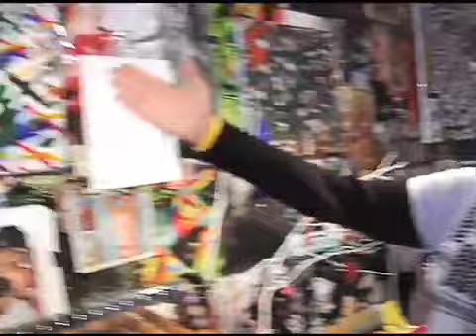Best Of Friction.tv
Hard hitting debate and public opinion site giving the voice back to the people.